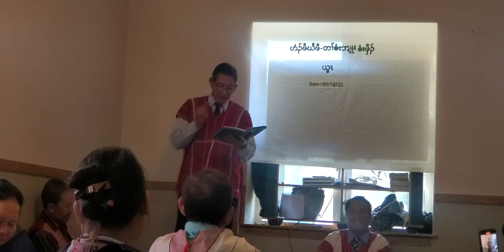Our family Thanksgiving service. God is so good.